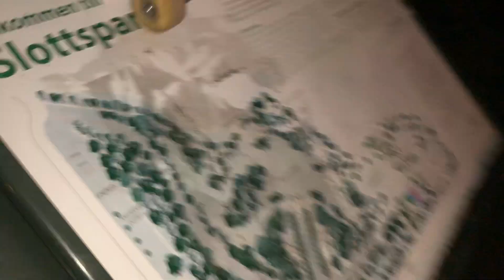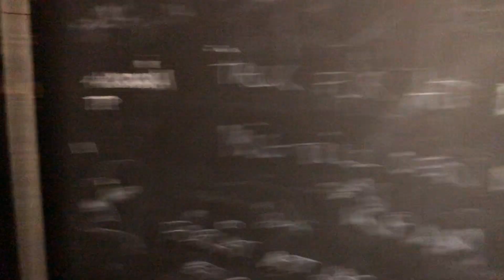new vlog who dis?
In this episode of my life nothing is as it has ever been before.
The owner of the restaurant I work at gets arrested. Crazy crying in the rain & perfect Backside Heelflip by Axel. Copencorona got me 3 months off from work. bless all